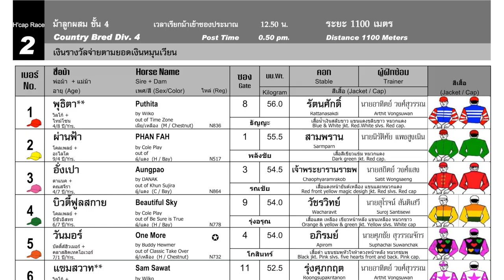BEAUTIFUL SKY wins! - 27/10/2024 - Race 2 - Country Bred Division 4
Bangkok, Thailand - BEAUTIFUL SKY wins! - 27/10/2024 - Race 2 - Country Bred Division 4